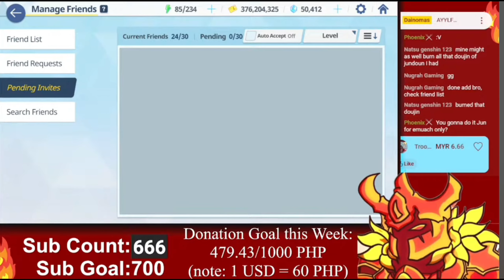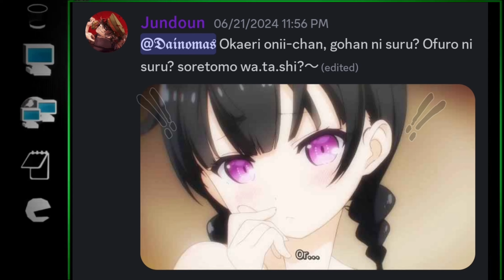My Emuach Incident on live (Blue Archive)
So in one of my Blue Archive livestreams, that if i reach 500 php donation goal. I'd "Emuach" one of my members who requested it (Jundoun). Welp i done goofed up lol.

Art for Thumbnail was from: @Mutsu_6256 on Twitter
Art Tl'd by: @meteor_zetsu